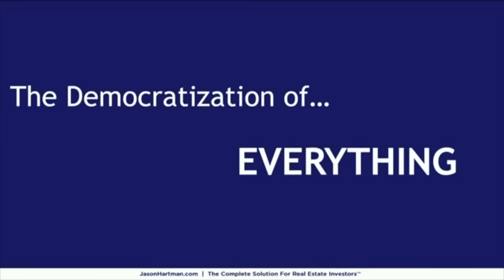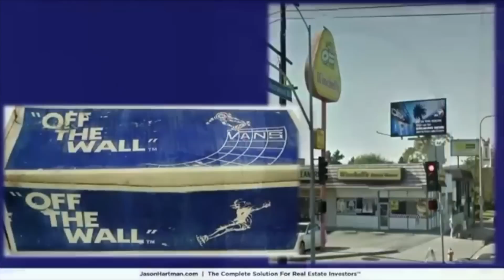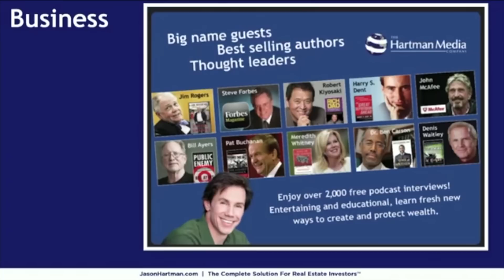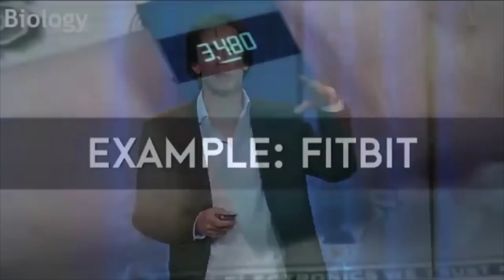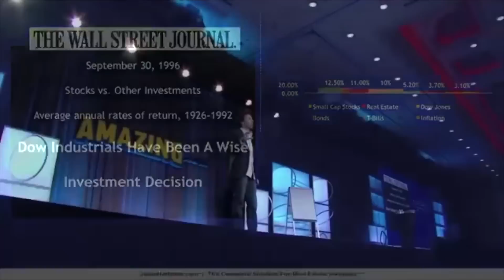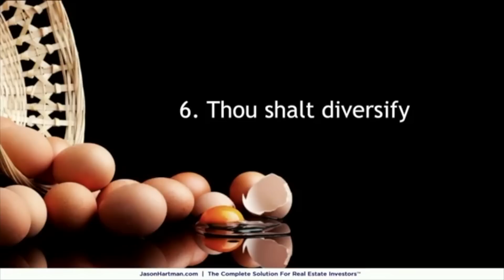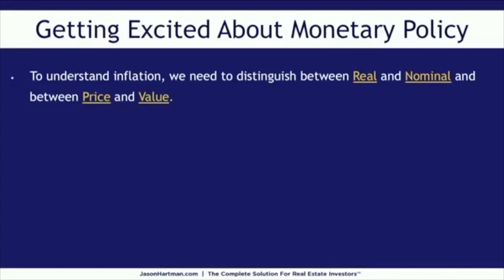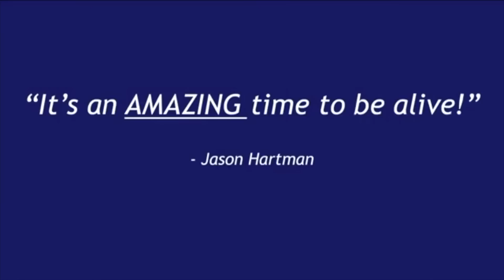The Amazing Power of Leverage in Real Estate Investing -Jason Hartman Talk at Amazing.com Conference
Jason Hartman explains how to use leverage to accelerate your returns in real estate investing at this talk at the Amazing.com conference.

0:00 Introduction
2:41 Democratization of everything
9:20 How Jason got started in real estate
19:34 Investing in out-of-state income properties
25:46 Reading a pro-forma for income property
27:07 Income property is multi-dimensional
31:52 Real estate has a 5 to 1 leverage ratio
33:51 Maintaining control of your investments
37:54 Buy cash flowing properties
39:43 Invest in tax-favored assets
42:58 Inflation induced debt destruction